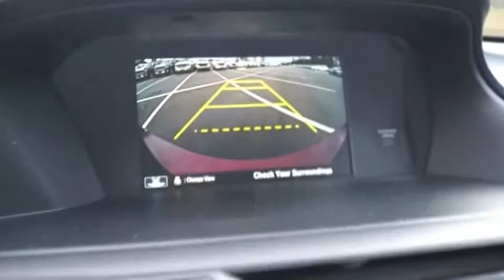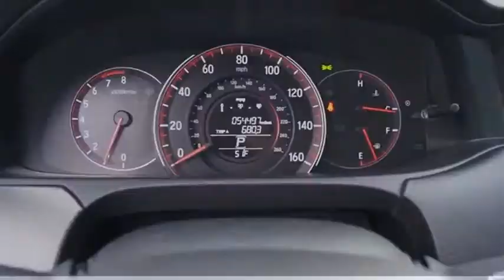2017 Honda Accord Huntersville NC GM9588B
2017 Honda Accord Sport